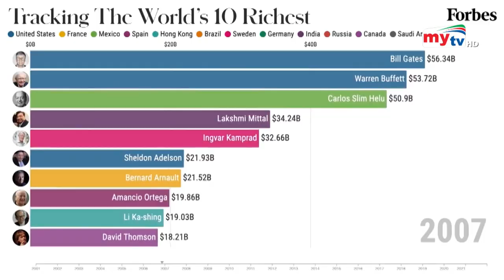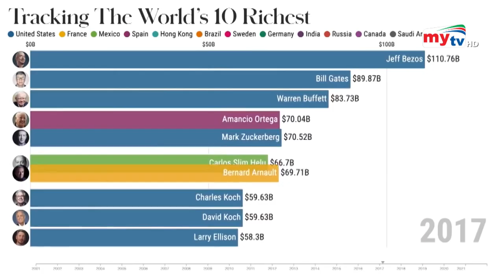বিশ্বের শীর্ষ ধনী ব্যক্তি কে ? | World's Richest Person | Bangla News | Mytv News